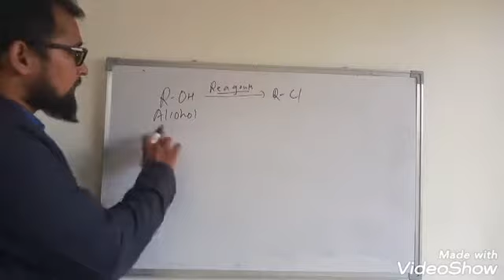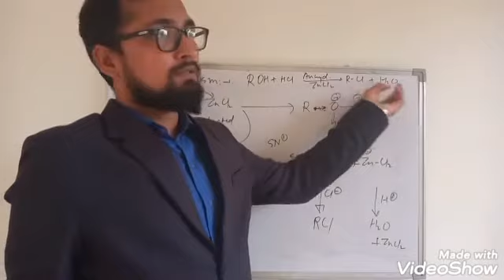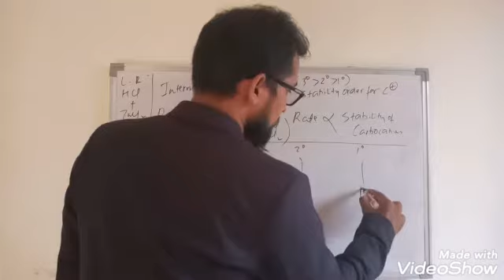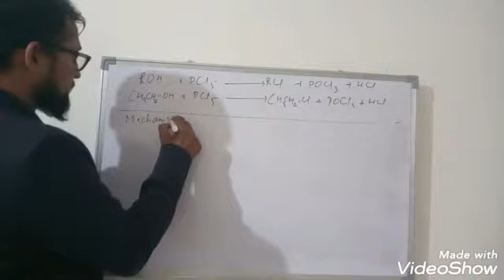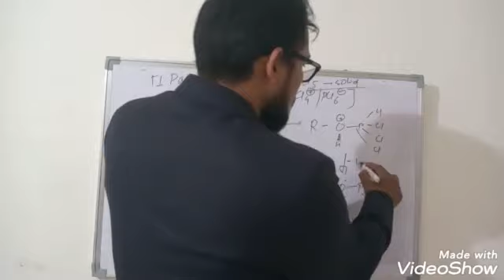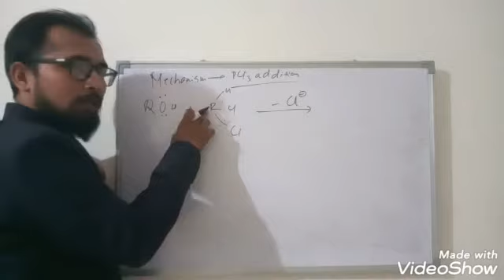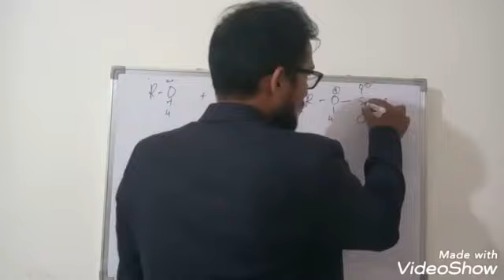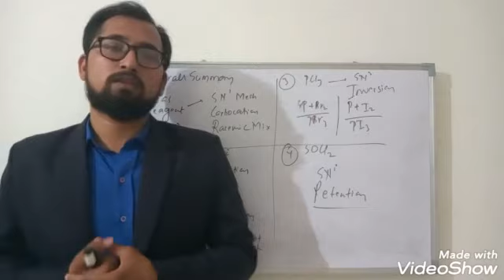Haloalkanes 05 - Preparation from Alcohols by HX , PCl5 , PCl3 & SOCl2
Preparation from Alcohols by reacting with

HX
PCl5
PCl3
SOCl2

Hope u find it useful .
Thanks.